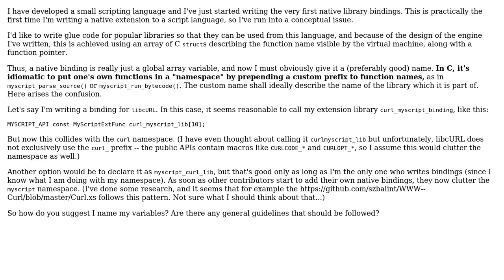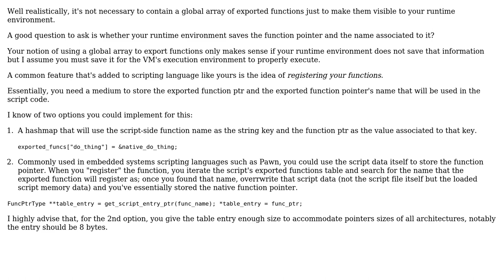Script language native extensions - avoiding name collisions and cluttering others' namespace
Software Engineering: Script language native extensions - avoiding name collisions and cluttering others' namespace

With thanks & praise to God, and with thanks to the many people who have made this project possible! You are responsible for your own actions.